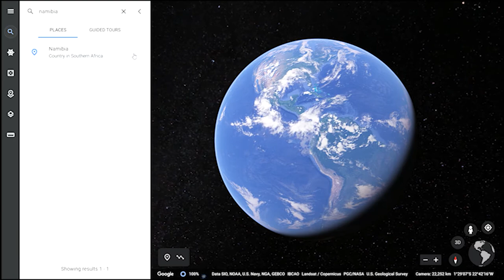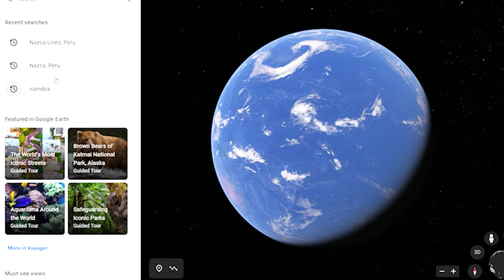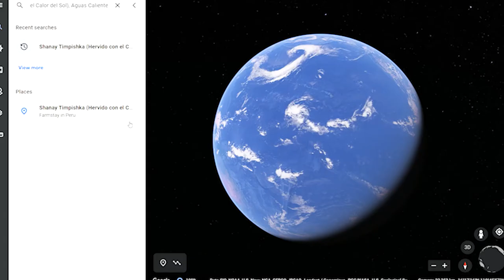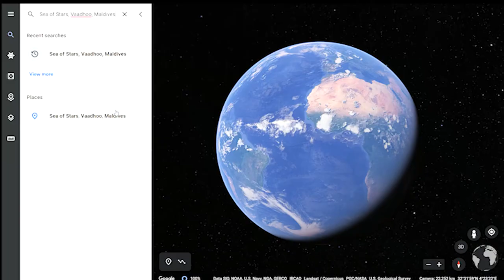5 Most Impossible places on earth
Hello friends, I hope you liked my video on the 5 most impossible places on earth. In which I have shown you the most impossible places on earth by 2020.
असंभव स्थान जिसके बारे में आपने कभी नहीं सुना होगा | पृथ्वी पर 5 सबसे असंभव जगह | impossible places -